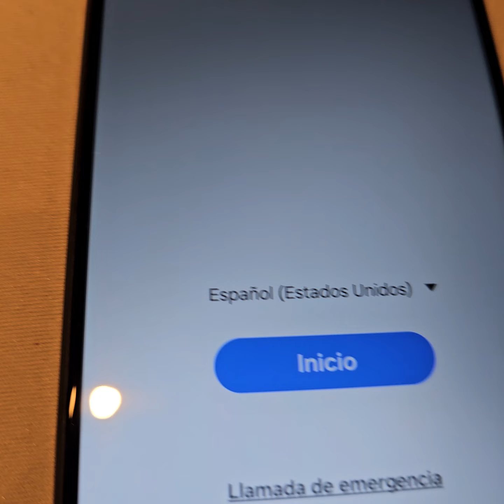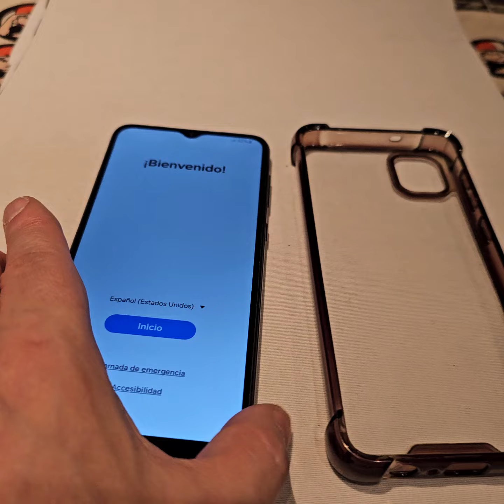Samsung Galaxy A04 Impecable DJPROAUDIO